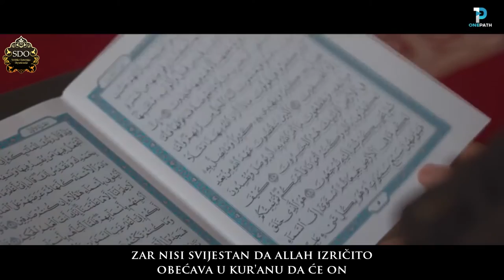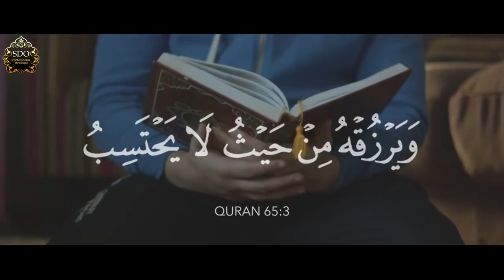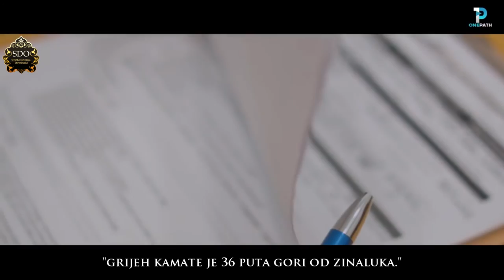Kamata - uništenje bogatsva